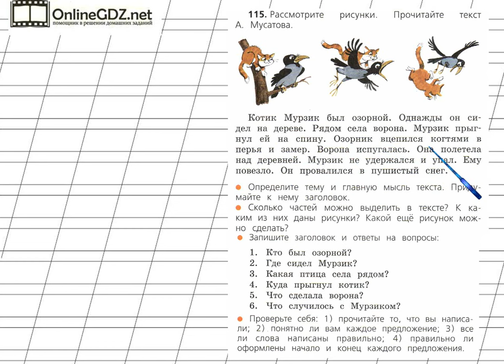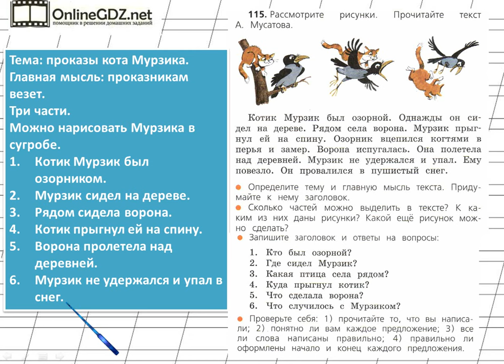Страница 66 Упражнение 115 «Имя существительное» - Русский язык 2 класс (Канакина, Горецкий) Часть 2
Для выполнения упражнения №115 на странице 66 вам необходимо уметь озаглавливать текст, определять его тему и главную мысль, количество частей. Справиться с этим упражнением будет легко, если сначала вы посмотрите видео с подробным объяснением.